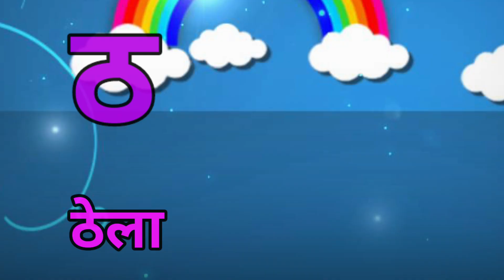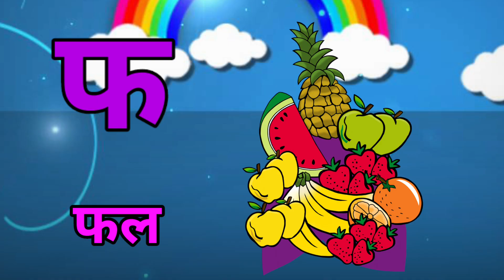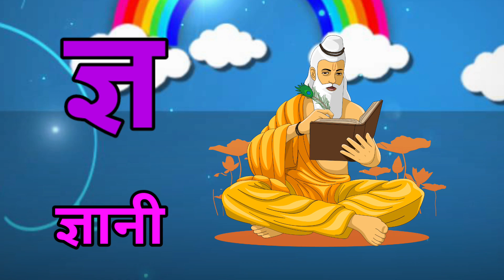♥️♥️🦜🦜k se kabutar। a se anar। k se gya tak। a se ah tak। cartoon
❤️ The Mistry of hindi rhymes❤️ k se kabutar, k se gya tak, hindi varnmala,

hindi vyanjan
hindi vyanjan akshar
hindi vyanjan varna
hindi vyanjan varn
hindi vyanjanaksharangal
hindi vyanjan song
hindi vyanjan aksharam
hindi vyanjan writing
hindi vyanjan ki matra
hindi vyanjana akshara
vyanjan
bacho ko kaise padhaye
bacho ko kaise padhaye school me
bacho ko kaise padhaye english
bacho ko kaise padhaye jaaye
bacho ko kais
e padhe
bacho ko kaise padhe khan sir
bacho ko kaise padhe ghar me
baccho ko kaise padhaye
baccho ko kaise padhaye hindi
baccho ko kaise padhaye abcd
vyanjan sandhi
vyanjan varna
vyanjanaksharangal
vyanjan in hindi
vyanjan kise kahate hain
vyanjanaksharangal malayalam
vyanjanagalu
vyanjan kitne hote hain
vyanjan sandhi trick
nursery rhymes for babies
nursery class teaching in english
nursery english paper
nursery rhymes
nursery poem
nursery rhymes for kids
nursery class
nursery class activity
hindi varnamala
hindi varnmala mein kitne akshar
hote hain
a se anar bade a se aam
kkabutar kh se khargosh
k kabutar kh se khargosh song
k kabutar kh se khargosh g se gamla
k kabutar kh se
k se kabutar kh se gamla
padhne wala cartoon
padhne wala cartoon dijiye
padhne wala cartoon abcd
padhne wala cartoon bacchon ke liye
padhne wala cartoon hindi mein
padhne wala cartoon pari wala
cartoon
padhne wala cartoon a jaaye
padhne wala cartoon bachcha ka
padhne wala cartoon aaja
padhne wala cartoon ka kha ga gha
kse kabootar
kse kabutar wala
k se kabutar bua upar
kse kabutar cartoon
kse kabutar bua upar
k se kabutar wala
kse kabutar wala video
k se kabutar bhojpuri song
kse kabutar padhne wala
kse kabutar cartoon
k se kabutar dijiye